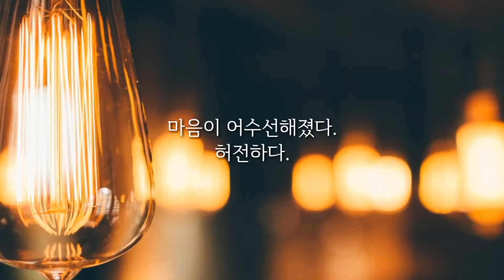어느 하루, 어수선 그리고 허전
예기치 못한 만남, 그리고 단상...

일상의 하루, 여자친구, 그녀의 어머니, 허전함, 여운

Background Music Title : Ersatz Bossa